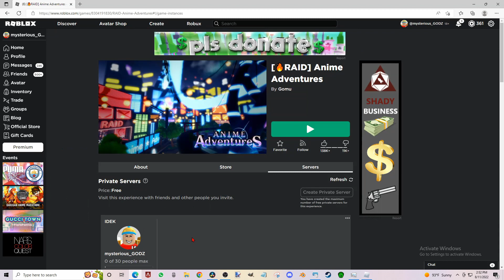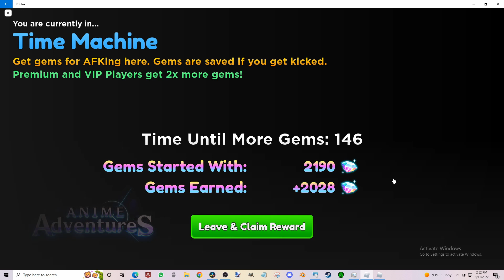I obtain Another New Mythical Unit?!? Juozo is A CONE AOT ATTACK?! in Anime Adventures